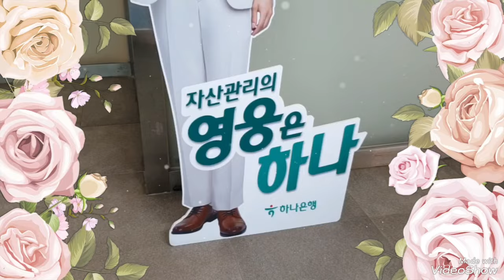하나은행에 다녀왔어요 임영웅 임영웅유튜브 임영웅영웅시대 헵번프린세스tv 하나은행모델 임영웅💙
임영웅 하나은행 모델 임영웅
하나은행에 다녀왔어요